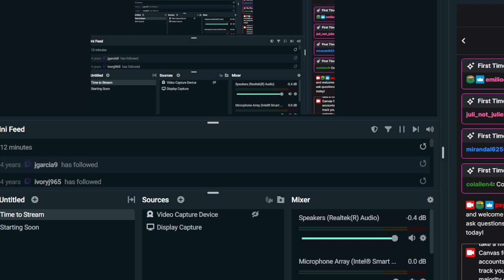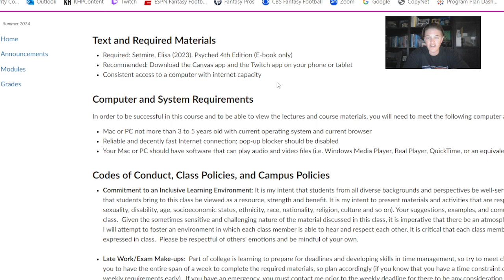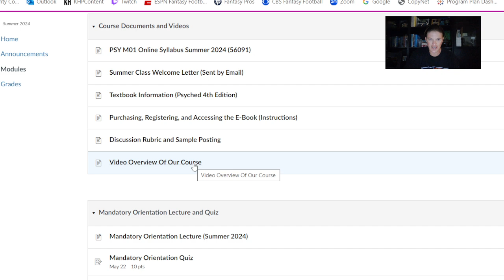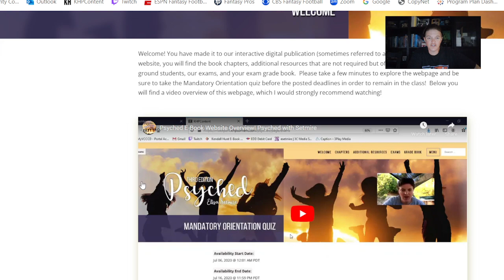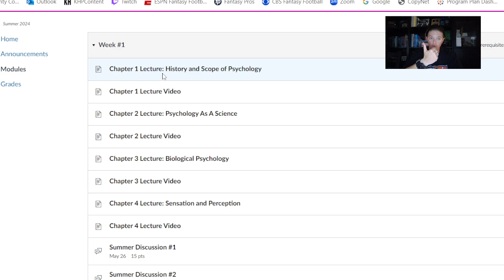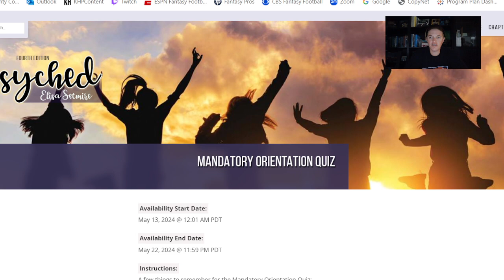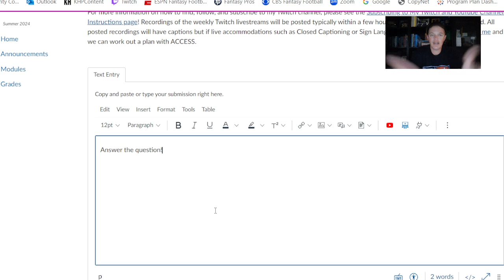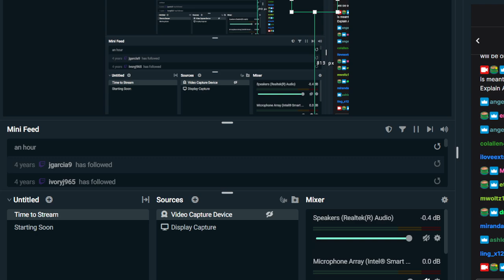Summer Intro Psych 56091 Week #1 Livestream Recording 5-22-24 | Psyched with Setmire